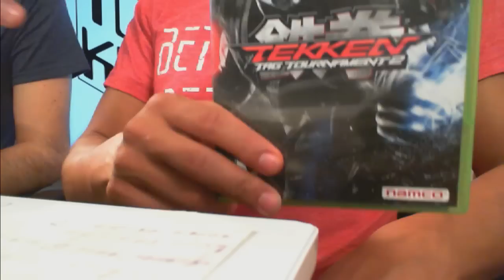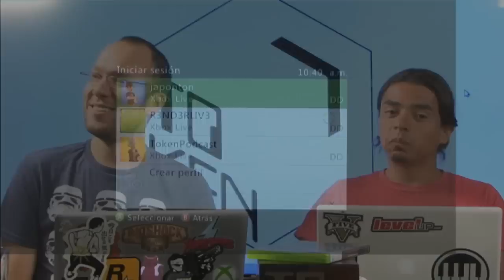Token -- 446 - Feliz Navidad, Retas de Tekken Tag T2 y de Killer Instinct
Ya llegó el Gourmet de los videojuegos, Token nunca falla, aquí esta la emisión navideña y tendremos unas retas de Tekken Tag Tournament 2 al igual que de Killer Instinct, también el nacimiento del niño Jesús y por fin Densho se descubre así mismo. No se lo pierdan.¡Les deseamos una sensacional Navidad!